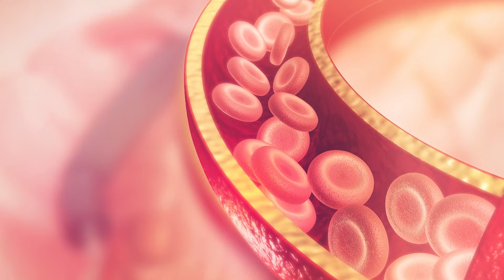Tous Dopés ? - La Téléconsult d'Aviscene- String Theory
Est ce que le doppage c'est une drogue ? Pourquoi se doppe-t-on ?  Quels sont les effets du dopage sur le cerveau ? Quels sont les effets négatifs du dopage ? Le doppage peut il être légal ?
Aviscene répond à toutes les questions que vous vous êts posé sur le doppage.

Si vous avez d'autres questions, mettez-les en commentaires et dites nous quels prochains thèmes vous aimeriez voir ! 😏

String Theory c'est le rendez-vous hebdo de la science pop ! Tous les jeudis à 18h  retrouvez des vidéos inédites !

CREDITS
Écrit et interprété par :  @Aviscene
Montage : Mathieu Nieto
Moyens techniques de tournage : Videology
Moyens techniques de post-production : String Theory
Charte Graphique : Maxime Sarr

STRING THEORY
Produit par : Simone Harari Baulieu et Laurent Robert Thibierge
Producteurs : Simon Saulay et Cyril Pennec
Directrice de production : Charlotte Petin
Administration : Emmanuelle Le Roy Poncet / Joséphine Deuil
Effervescence : Marie Djoudi
Community Management : Julie Castellarnau